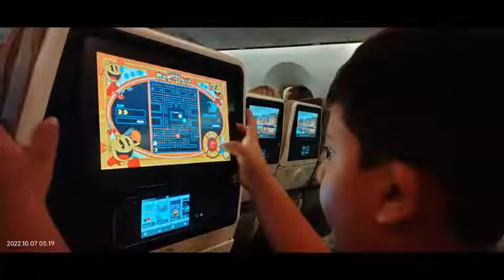Europe (Amsterdam) Tour October 2022 Part I